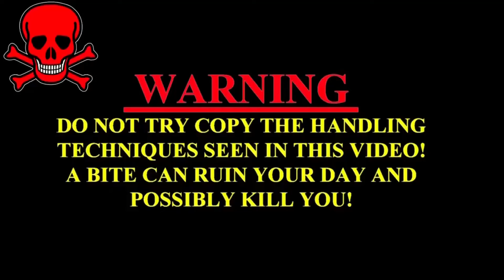कैमरे में कैद दर्दनाक घटना, 8 दिन से दो अजगर को जाल फसा कर इंसान भाग गया देखके रोना आ जायेगा | Snake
कैमरे में कैद दर्दनाक घटना, 8 दिन से दो अजगर को जाल फसा कर इंसान भाग गया, किस तरह तड़पते रहे पर किसी ने मदद नहीं की हालत देखके रोना आ जायेगा देखिये खतरनाक पर दिल को झंझोर देने वाला घटना

                                                        WARNING
We are snake rescuer and environmental activist. As a snake rescuer, our duty is to safely and humanely capture and relocate snakes from areas where they pose a threat to people or are at risk themselves. We prioritize the well-being of both humans and snakes, educating with these reptiles and dispelling myths surroundig them.
हम दोनों स्नेक रेस्कअर हैं। हमारा काम घर में घुसे सांपों को सुरक्षित निकालकर उनके प्राकृतिक निवास पर छोड़ना है, जिसे पर्यावरण मे संतुलन बना रहे। हमारा दूसरा मुख्य कार्य  लोगों को सांपों के प्रति जागरूक करना है, जिसे सांप के काटने से होने वाली मौतों को कम किया जा सके।
कृपया ऐसा करके लोगों को जागरूक करने में हमारी मदद करें ताकि किसी की जान बचाई जा सके।